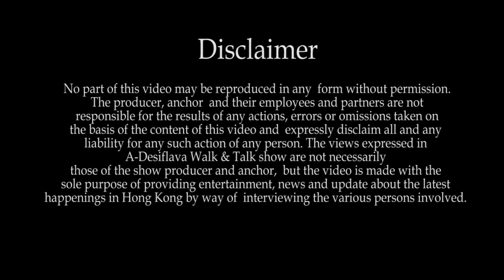Interview with Ryan Campbell and Scott Mckinney Kowloon Cantons T20 Blitz Hong Kong 2016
Interview with Ryan Campbell (Coach) and Scott Mckinney (Captain) of Kowloon Cantons team to play in Hong Kong's first ever T20 Blitz  2016